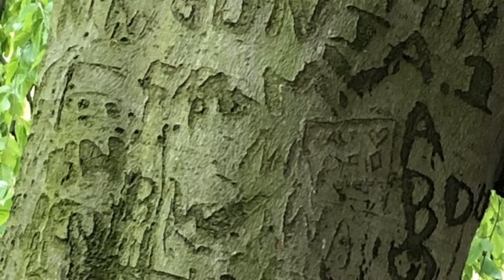Are You Listening?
An artist led walk by Elspeth (Billie) Penfold with Thread and Word . Part of The Chelsea Fringe 2019.